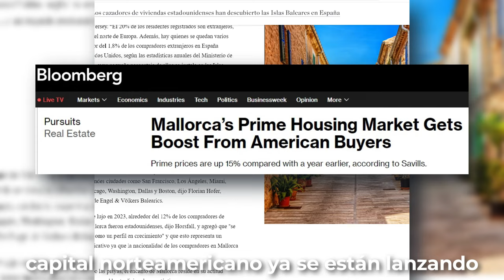¿Bienvenido Mr. Marshall?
Los cazadores de viviendas de lujo de Estados Unidos están desembarcando a lo grande en Mallorca. Y habrá quien se alegre por ello, pero los problemas generados por el exceso de turismo y el alza de los precios de la vivienda está haciendo la vida imposible a la mayoría de los ciudadanos de las islas.

Durante el año pasado, casi el 12% de los compradores de viviendas en el mercado de lujo mallorquín fueron estadounidenses, haciendo que el precio del metro cuadrado en Palma de Mallorca alcance los 4.144 euros, muy lejos de los 1.873 euros de hace tan solo una década.

Lo mismo está sucediendo en muchos otros lugares del Estado. En Málaga por ejemplo, 37.000 personas han tenido que irse de la ciudad en los últimos 5 años por falta de vivienda asequible. Algo que la clase política, siempre al servicio del capital, defiende como algo positivo.

Nos encontramos en un momento clave en el que debemos decidir nuestro futuro. Básicamente debemos elegir entre ser sumisos siervos de las clases adineradas internacionales, o defender nuestro territorio y derechos y luchar por una vida digna para nosotras y nuestras hijas. ¿Tú de qué lado estás?